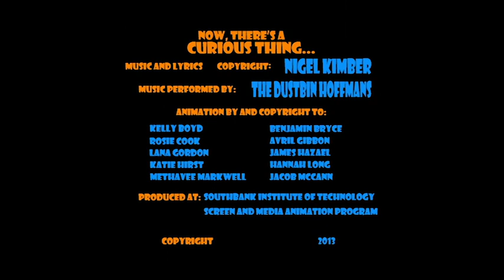Curious Thing - The Dustbin Hoffmans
Music video for Curious Thing by The Dustbin Hoffmans. Words and music composed by Nigel Kimber. Recorded at Ross's House Studio.
Nigel Kimber vocals and guitar,
Ross McLennan keyboards and vocals,
Mike Kidson acoustic guitar,
Tom Yallowley bass,
Robert Crawford drums.

Filmclip by Southbank Tafe animation students.
00:00 - 00:34 by James Hazael and Katie Hirst
00:34 - 01:28 by Hannah Long
01:28 - 02:16 by Rosie Cook and Kelly Boyd
02:16 - 02:30 by Lana Gordon
02:30 - 02:40 by Jacob Mccann
02:40 - 02:55 by Avril Gibbon
02:55 - 03:55 by Methavee Markwell and Benjamin Bryce
03:55 - 04:15 by James Hazael and Katie Hirst
Credits by Benjamin Bryce
Edited by James Hazael